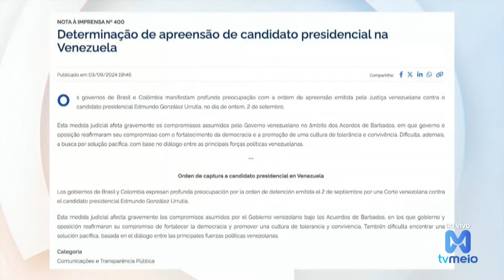Brasil e Colômbia se manifestam contra detenção de adversário de Maduro na Venezuela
Os governos do Brasil e da Colômbia expressaram suas preocupações sobre a recente detenção de um dos principais adversários de Nicolás Maduro na Venezuela. Ambos os países destacaram a importância de garantir o respeito aos direitos humanos e à democracia na região. As declarações refletem uma crescente tensão nas relações diplomáticas com o governo venezuelano, que continua a enfrentar críticas internacionais por suas ações repressivas contra a oposição.